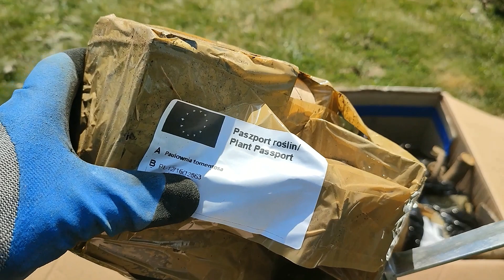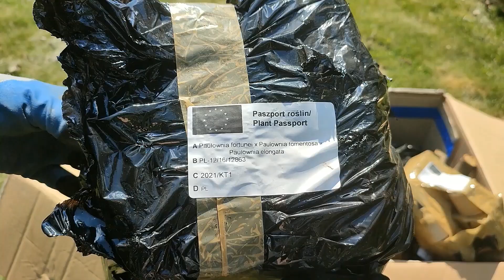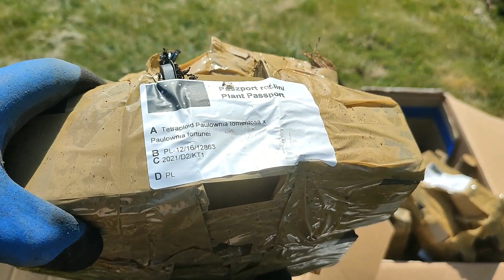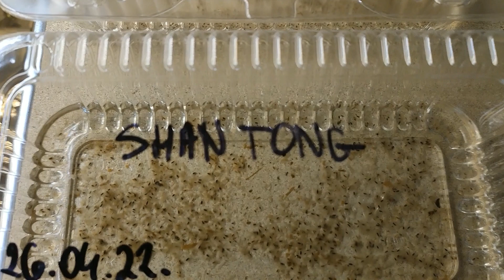Sadzonki paulowni cz. 2 Ceny.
Dziś c.d. o sadzonkach paulowni, tym razem w doniczkach. Będzie również o najlepszych odmianach na rynek polski i wschodnioeuropejski, terrarium w którym wszystko rośnie oraz cenach sadzonek doniczkowanych i karp.